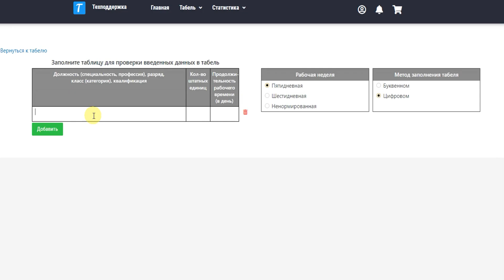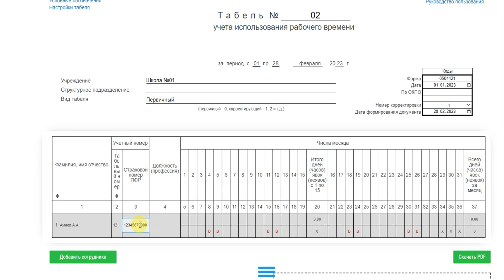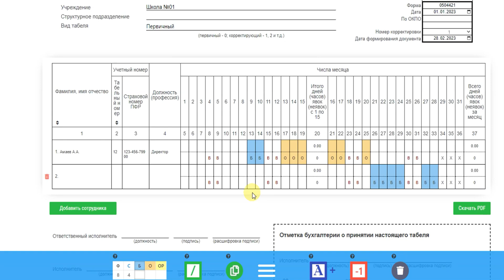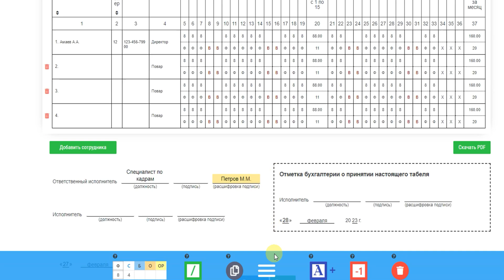Табель 0504421 – инструкция заполнения — e-tabel.ru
Прежде чем заполнить табель на e-tabel.ru, нужно выполнить предварительную настройку табеля – это делается лишь единожды.

📍В настройках табеля необходимо указать тип рабочей недели, затем нужно заполнить таблицу — это по сути упрощённое штатное расписание. Нужно записать профессии, количество штатных единиц по каждой профессии и указать норму часов, обычно это 8 часов 🗓️

Затем нужно открыть табель и начать заполнять. Для начала указывается месяц (в синем календаре). Затем нужно указать номер табеля, наименование учреждения, и можно начать заполнять список сотрудников. Используя специальные кнопки, можно начать указывать буквенные коды и часы для каждого сотрудника.
Для каждой кнопки имеется подробная инструкция ✔️

📌 Также отметим пожалуй самую эффективную кнопку – это кнопка 🅰️
Большинство сотрудников неизменно работают на одних и тех же должностях с фиксированными часами. Данная кнопка позволяет заполнить табель за месяц одним кликом. Для этого нужно нажать на кнопку 🅰️ затем для нужного сотрудника, нажать на любой день с 1 по 31 дня месяца 🗓️

📍После завершения заполнения табеля, нужно указать количество рабочих дней в текущем месяце и нажать на кнопку "Проверка" и отобразится список должностей, которым нужно добавить часы или же уменьшить. Если список пуст значит ошибок нет ✅
Затем табель учёта рабочего времени можно скачать или же распечатать